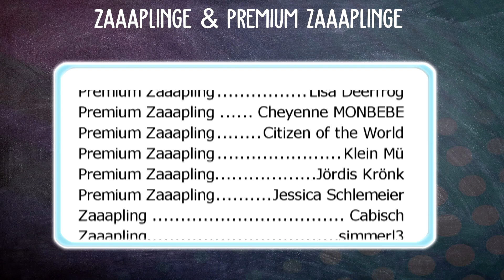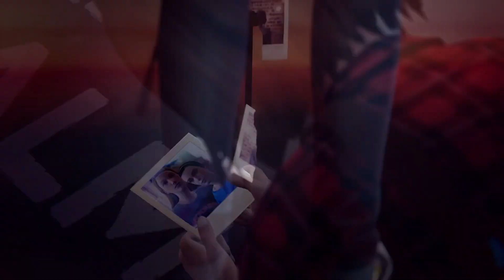KOMMT ES WIEDER? 🐴 TANS GEBURTSTAG | Star Stable [SSO]